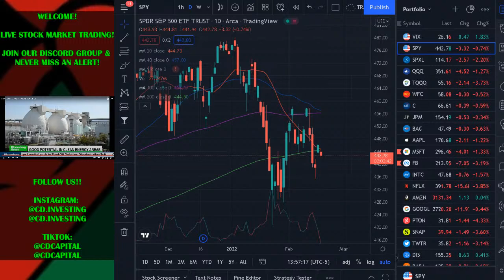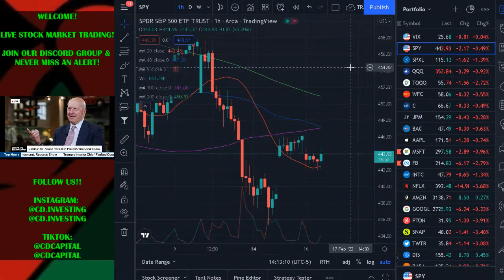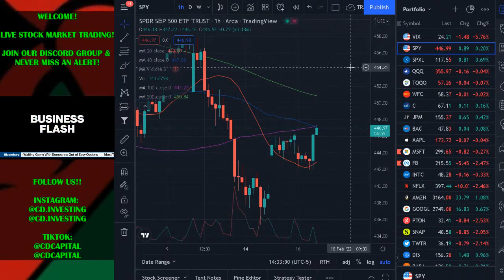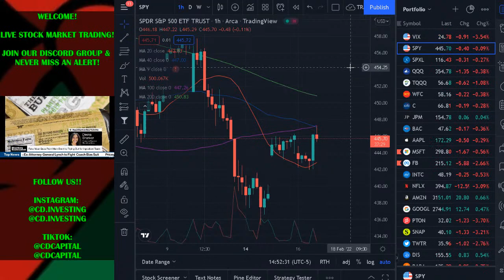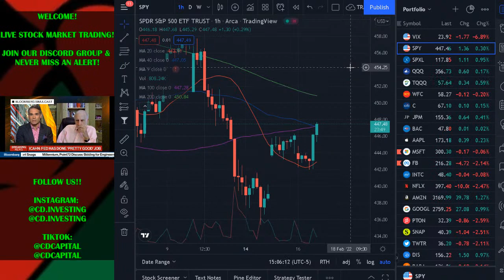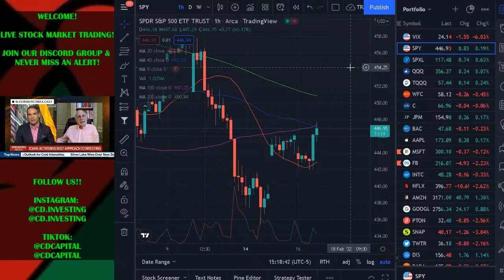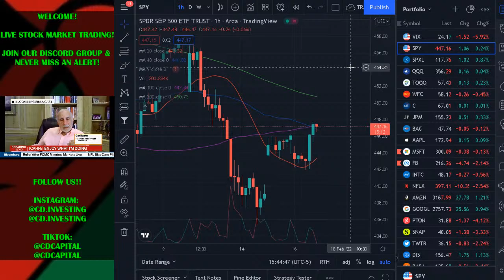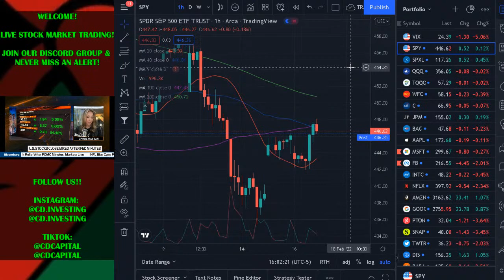LIVE STOCK MARKET TRADING ~ AFTERNOON RECAP!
LIVE STOCK MARKET TRADING & ANALISYS!

Programming schedule (EST):
9:00 AM - 11:00 AM: LIVE MARKET OPEN
2:00 PM - 4:00 PM: LIVE MARKET CLOSE